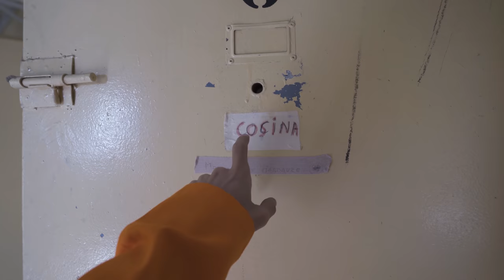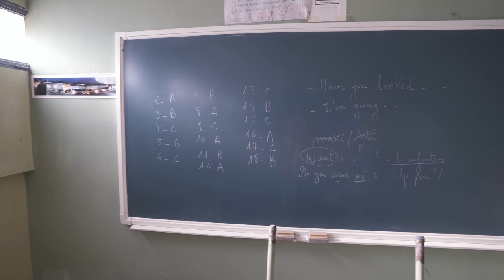En esta cárcel había agresores sexuales de menores. Durmiendo en una cárcel (abandonada) 2/2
Tu apoyo significará mucho para poder seguir explorando!!

¿Quieres empezar en el Urbex o profundizar en las exploraciones?

¿Te interesa alguna lámina de mis fotografías?